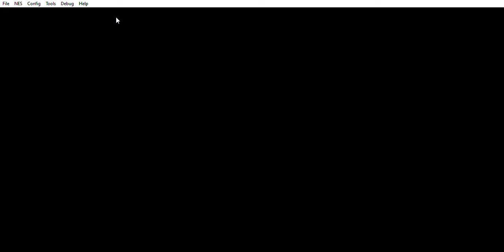Mario 3 part 3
retro gaming, lets play, randomizer runs and walkthroughs